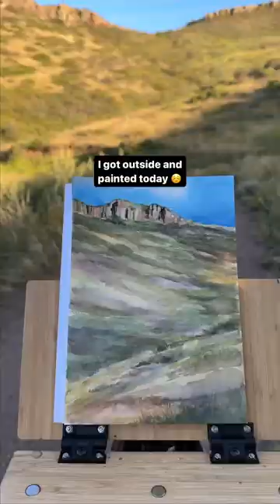Painting the great outdoors!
It was a perfect evening at North Table Mountain to paint the beautiful landscape!
My paints: Rembrandt
Easel: Bamboo easel by Taylor Seamount
Paper: Winsor & Newton cold pressed block, 7x10”